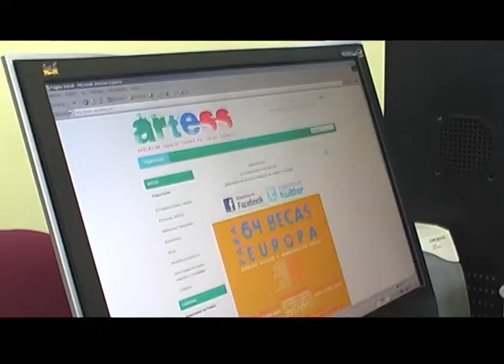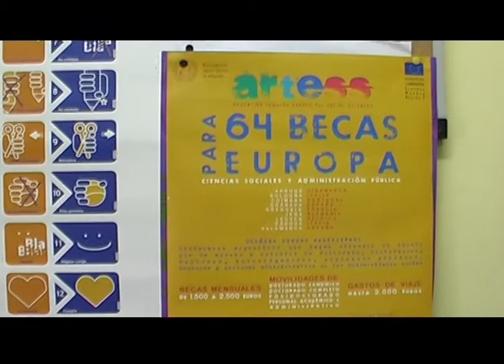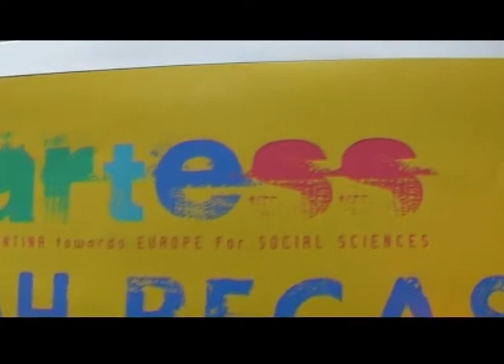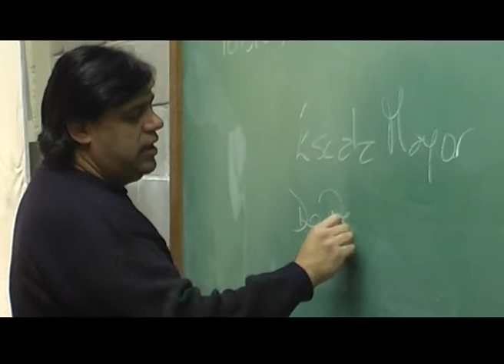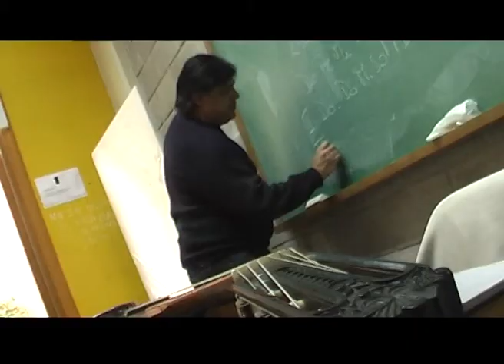Q.Noticias 2011 - Programa 22 (07-10-2011)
Q.Noticias 2011

x Becas de Estudio en Europa

- Bruno Carapella
- Alejandro Villa

x Proyecto CID

- Juan Luis Merega

x Curso de Extensión: Guitarra

- César Valdivieso

Realización

Conducción
Fátima Luciano

Producción Periodística
Cristian Caraballo

Cámara
Cristian Verón

Gustavo Giorgetti

Natalia García